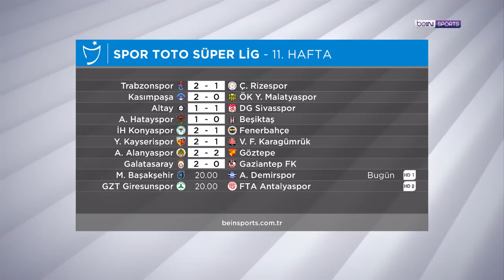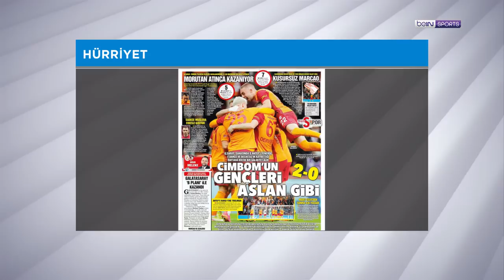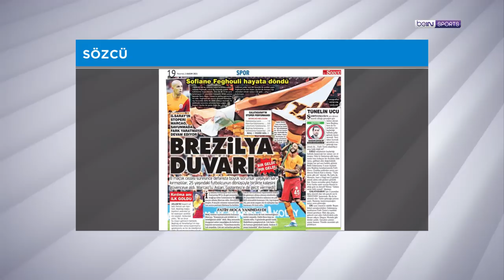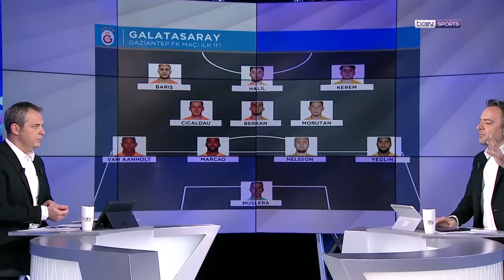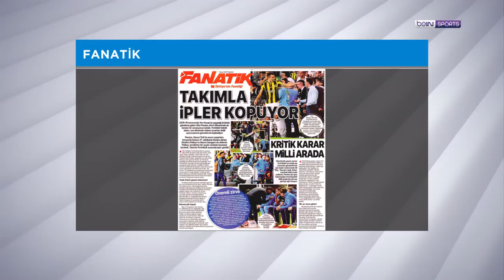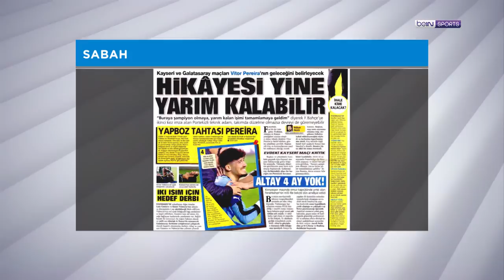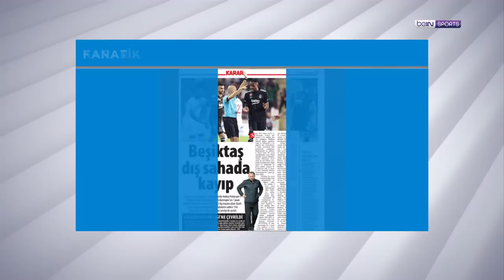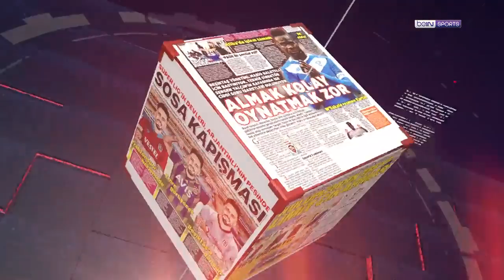Ofsayt tartışmaları, Galatasaray 2-0 Gaziantep FK | beIN Manşet | Murat Caner & Uğur Meleke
00:00 GİRİŞ
03:15 GALATASARAY 2-0 GAZİANTEP FK
27:15 SPOR TOTO SÜPER LİG'DE OFSAYT TARTIŞMALARI
41:00 İH KONYASPOR 2-1 FENERBAHÇE
1:05:00 A. HATAYSPOR 1-0 BEŞİKTAŞ
1:18:35 Y. KAYSERİSPOR- V. FATİH KARAGÜMRÜK